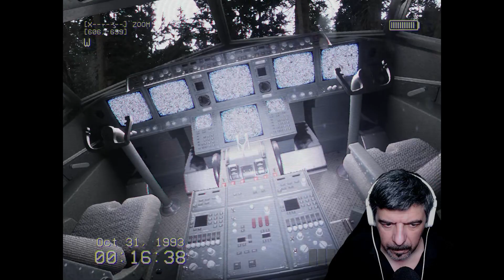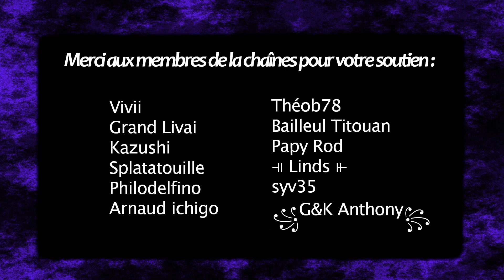DON'T SCREAM | LET'S PLAY FR 07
Le retour de DON'T SCREAM!
Partenariat Cyber Ghost VPN 45 jours gratuit!
Partenariat Private Internet Access VPN!
Soutien moi via Instant-Gaming et profite de promo en même temps!